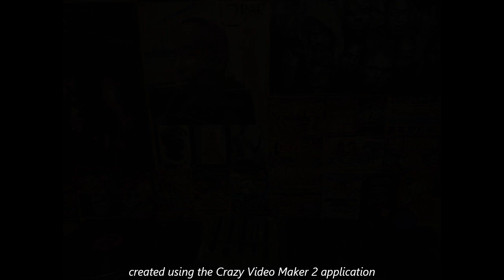BASSLINE/UKG (DUBAHOLICS vs THE WIDEBOYS) VINYL MIX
UK GARGE/UKG  (DUBAHLICS VS THE WIDEBOYS) VINYL MIX
1.JAHIEM - JUST IN CASE (DUBAHLICS OFFICIAL MIX)
2.THE WIDEBOYS - WHAT CAN I DO
3.DAMAGE - LOVE LADY (DUBAHOLICS)
4.THE WIDEBOYS - I THINK I LIKE IT
5.DUBAHLICS - WE CAN MAKE IT HAPPEN
6.THE WIDEBOYS - WESTSIDE
7.KIETH SWEAT - I WANT HER (DUBAHOLICS DUB)
8.THE WIDEBOYS - HEARTACHE
9.Y-TRIBE - ENOUGH IS ENOUGH (DUBAHOLICS DUB MIX)
10.THE WIDEBOYS -
11.Y-TRIBE - DJ DO THAT THANG (DUBAHOLICS DUB)
12.THE WIDEBOYS - SNOWFLAKE
13.TIM MAC - R U FEELING ME (DUBAHOLICS DUB)
14.THE WIDEBOYS - 4X4 MIX
15.LADIES 1ST - MESSING
16.SHANKS& BIGFOOT - TRUST IN ME